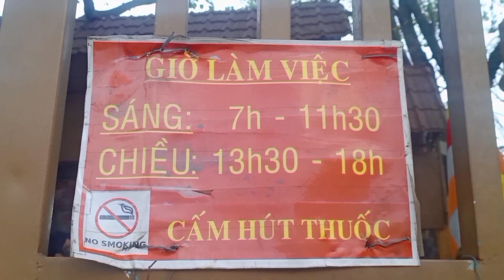Thầy Thích Tâm Phúc Nay Rất Khó K Được Hỏi LUNG TUNG ĐI Đâu Làm Gì | blog ốc tiêu | blogoctieu